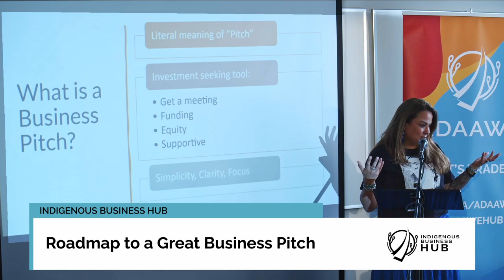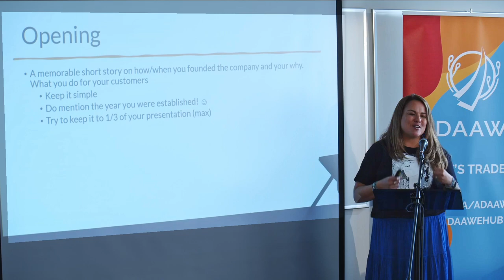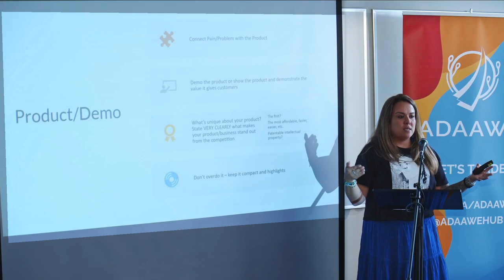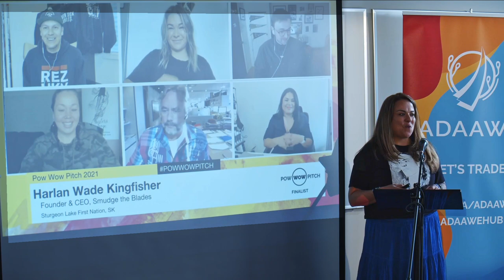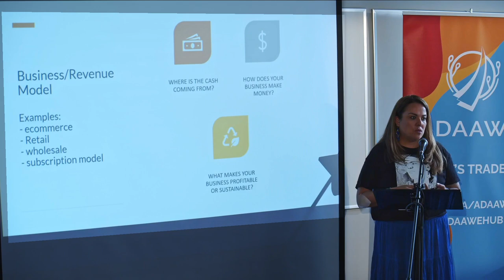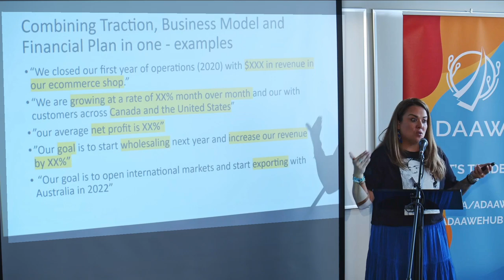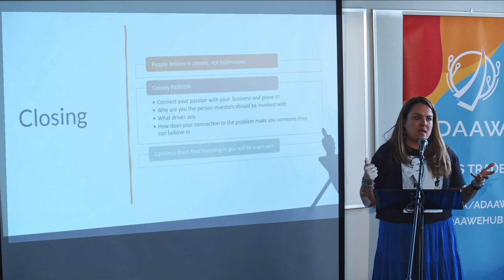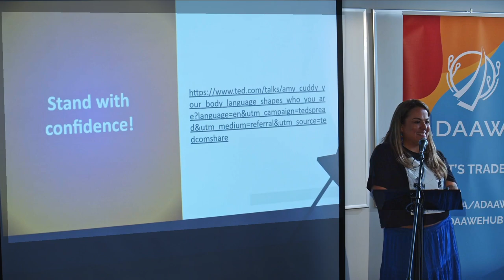Roadmap to a Great Business Pitch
Facilitated by ADAAWE Expert-in-Residence Karla Briones, this workshop teaches you how to pitch your business.